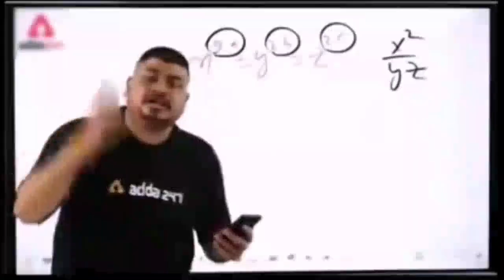Glimpse Of SAINDHAV teaserreaction ! (hindi)|Venkatesh Daggubati |Sailesh Kolanu|Santhosh Narayanan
Like and
thanks..